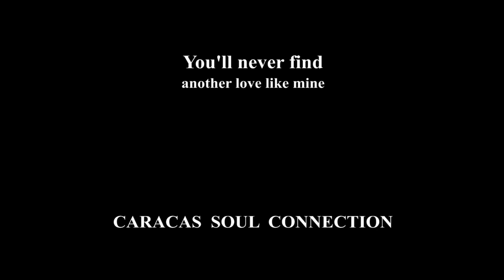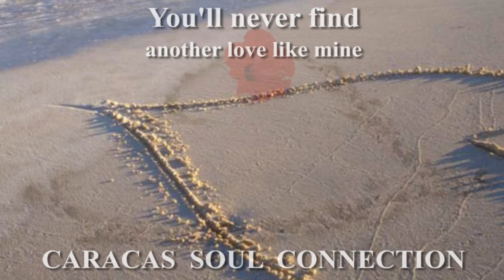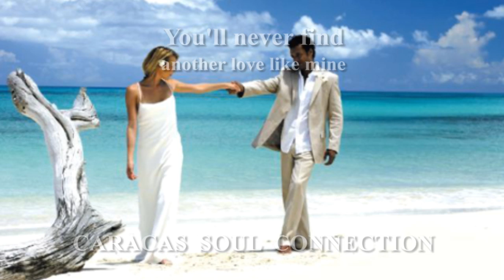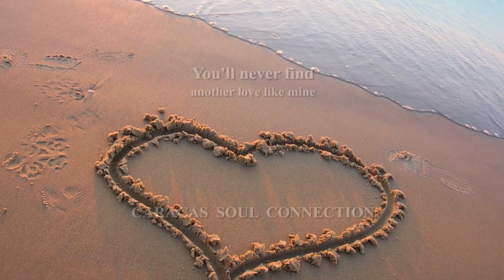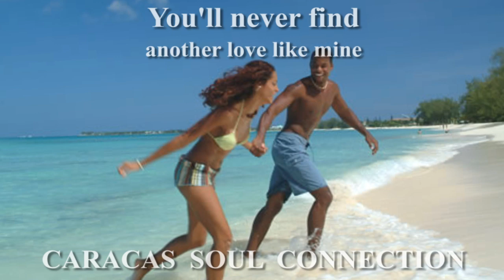You'll Never Find Another Love Like Mine - Caracas Soul Connection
Venezuelan Latin Fusion Band

Exchange modality: If you are an artist willing to share your materials (painting, photography, video shootings, animation, music, recording, etc...) and looking for opportunities to spread your work through the net, we can agree on a deal to insert them in our videos as an alternative form of cooperation. Contributions would be properly credited.